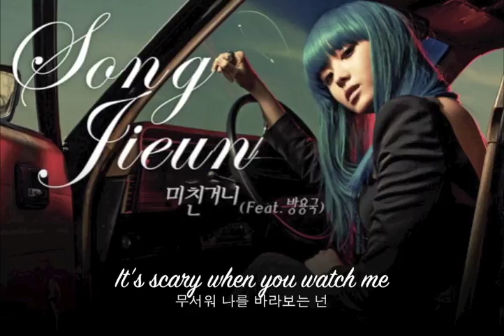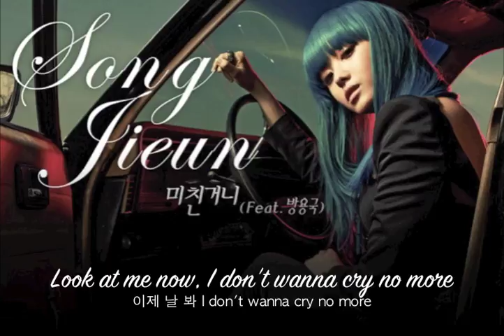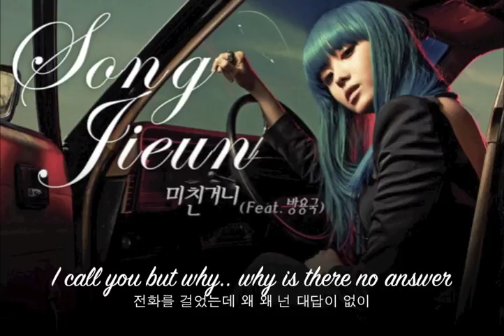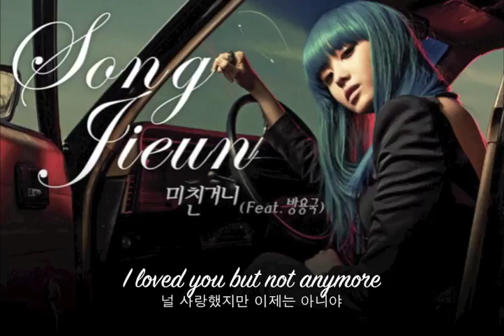[ENG SUB / HANGEUL] Going Crazy - Song Ji Eun feat. Bang Yong Guk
This song is crazy addictive. And pretty scary too lol.